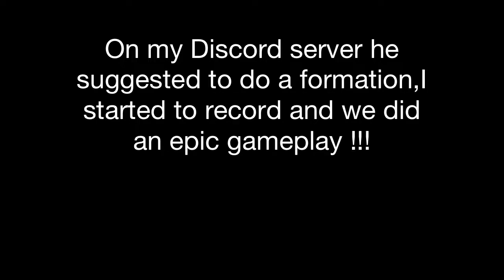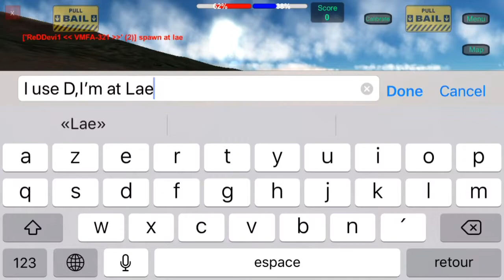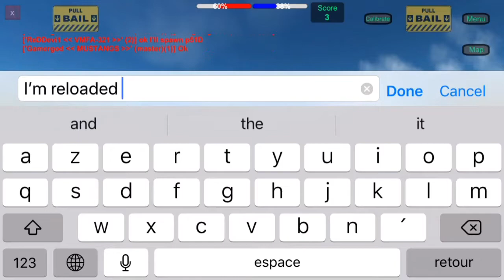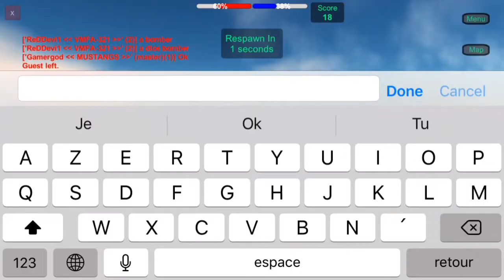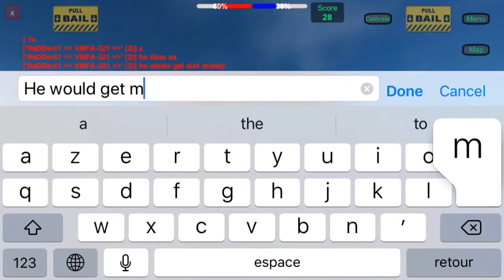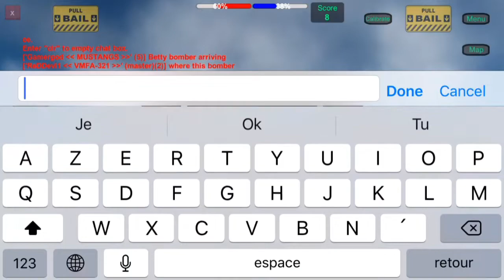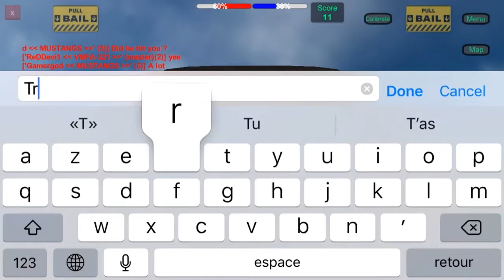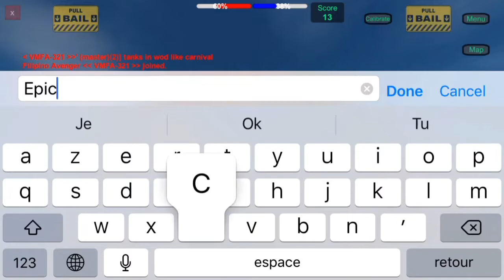Gunship sequel ww2 P51D formation gameplay